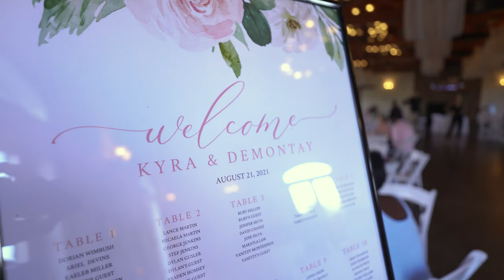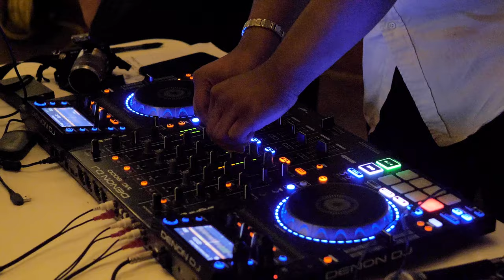Demontay + Kyra Wedding Film | Moore's Springs Manor | Westfield, NC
When we get destination weddings at new venues we've never filmed at we get instantly excited! Demontay and Kyra were so accommodating to our ideas and we had a blast getting to know them and their families. Such a beautiful wedding at a spectacular venue. Congrats to the newlyweds!

Shot on August 21 2021.

Venue: Moore's Springs Manor
Photographer: Leigh Ann Adams Photography
Videographer: MNF Productions
DJ: Tyrique Nolen
Officiant: Pastor John Adams
Hair: Rose Gold Salon - Martinsville, VA
Dress: Carolina Bridal World - Burlington, NC
Alterations: Annie's Alterations - Martinsville, VA
Bridesmaid dress: David's Bridal
Groomsmen attire: Pants from Belk, Dress shirt from Suit City, and bowties/tie from Macy's
Catering: Camel City BBQ- Winston Salem, NC
Cake: Marcella's Sweet'ery